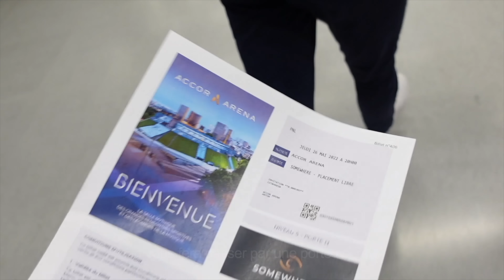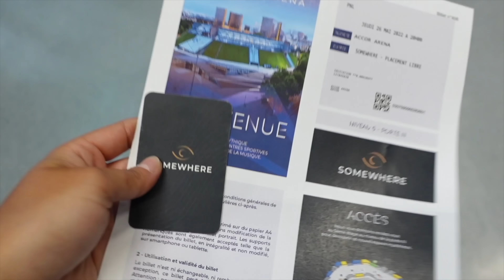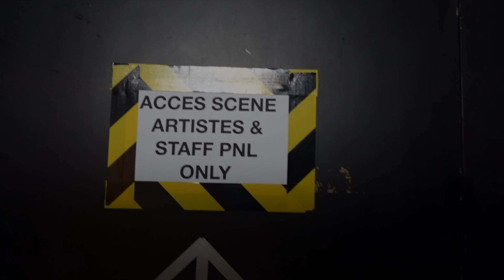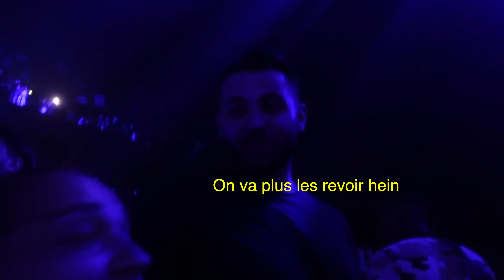DANS LES COULISSES DES BERCY DE PNL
LA FAMILLE QLF cette vidéo est pour VOUS !

Il y a 1an, les deux freres nous ont offert 4 soirs à l’Accor Arena ( anciennement Bercy ) j’ai eu la chance de vivre 3 concerts sur les 4.. et forcément j’ai pensé à vous. A ceux qui voulaient (re)vivre ce moment.
Alors bonne vidéo a tous. En esperant quelle vous plaise 🫶🏼
Si vous voulez me remercier, la vérité donnez juste de la force en vous abonnant à cette chaîne, un petit like et un commentaire car j’aime vous lire ! 🥰
GROS S/O A @ScalSquale QUI A GÉRÉ AU MONTAGE 🔥🔥

C'est gratuit et bénéfique pour toi

N'hésite SURTOUT PAS à activer la cloche ;)

Tu veux voir d'autres vidéos de ma chaine ? CLIQUE ;)